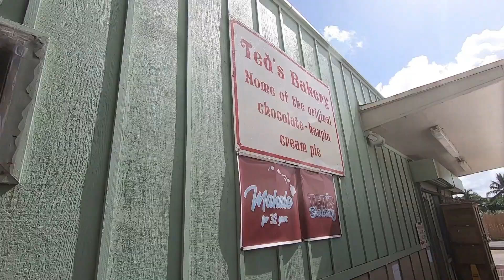Hawaii 2019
Visiting Oahu, Hawaii for the first time with families enjoying the great weather, beaches, and eateries.
 - Mahalo

Shot with GoPro Hero7 Black
Location: Oahu, Hawaii